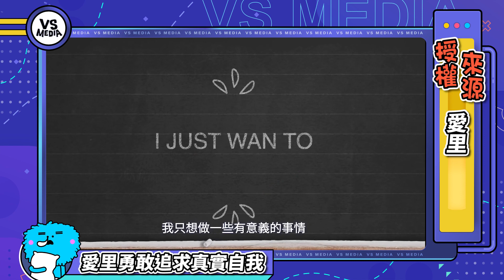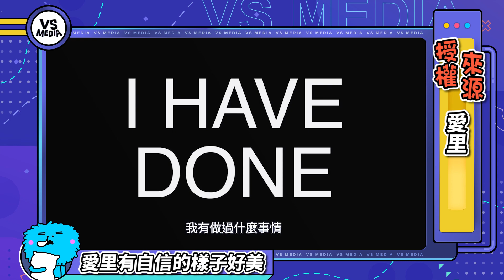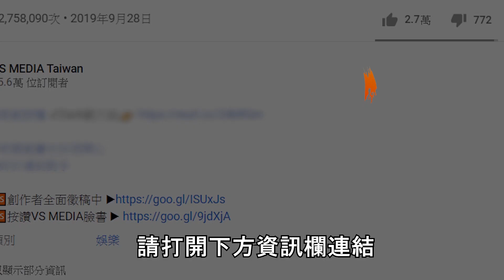國際變性選美台灣代表『愛里』超勵志自我介紹｜VS MEDIAｘ@AllieAllie